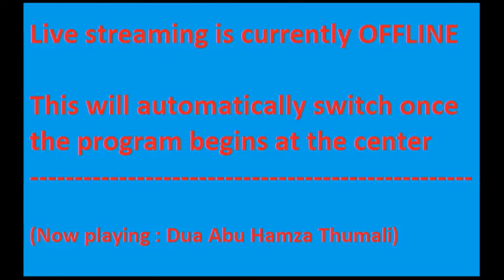Sheikh Hussein Al-Nasheed - Ashura Day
10th Day of Muharram @SIJNY Al Husseini Madressah,
New York 14th Nov 2013.